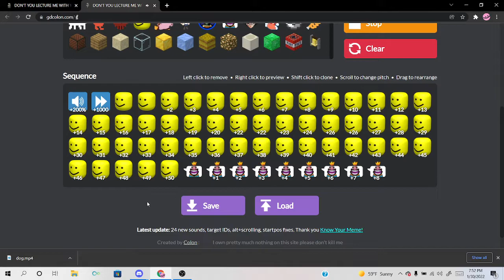DONT YOU LECTURE ME WITH YOUR 30 DOLLAR HAIRCUT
oof oof oof oof oof oof hehehehaw